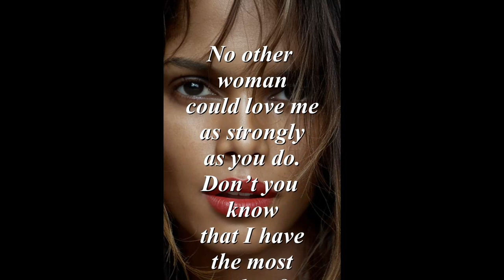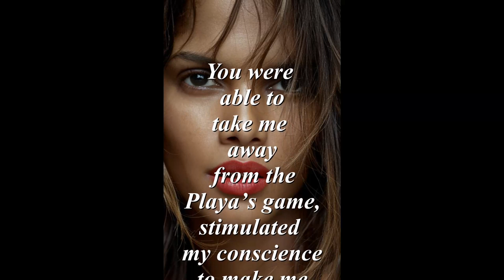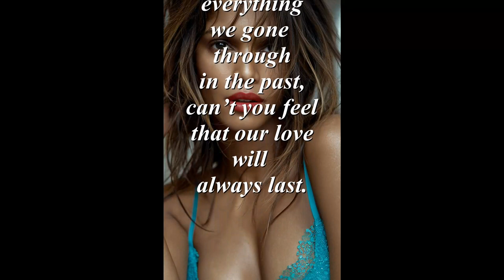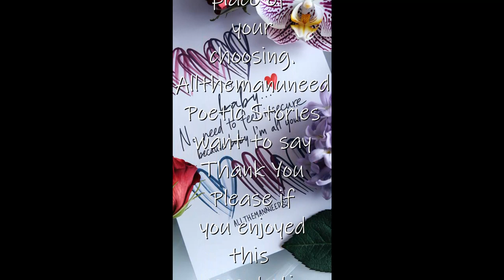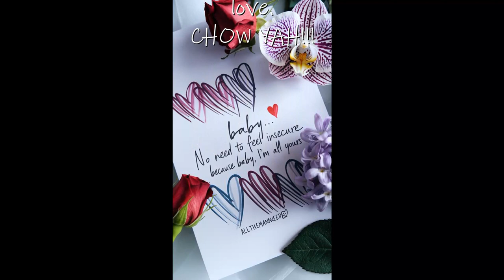Baby I'm All Yours (a SPOKEN WORD presentation)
Baby I'm All Yours (a SPOKEN WORD presentation) is a story about a woman who become insecure whenever her man leaves the house. Her man tries to comfort her by telling her that she has nothing to be insured about. He wants her to look within herself to find the answer to why she is insured in the first place. No answer can never be found at the bottom of a bottle of rum.